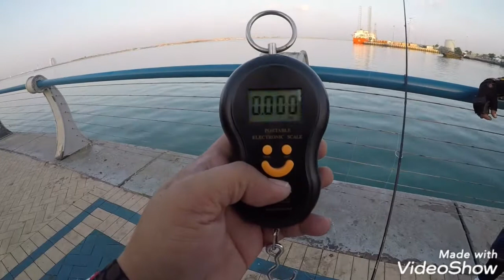GT GOLDEN TREVALLY for the win!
Gt fish or Golden Trevally Caught in Abu Dhabi uae